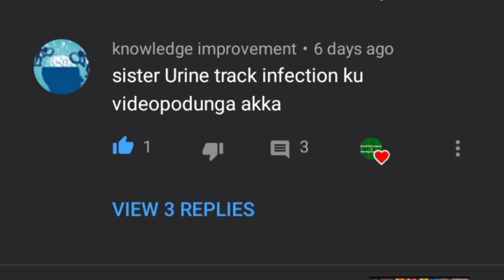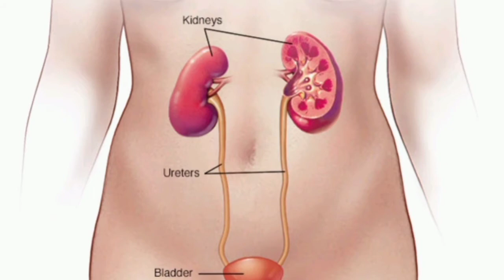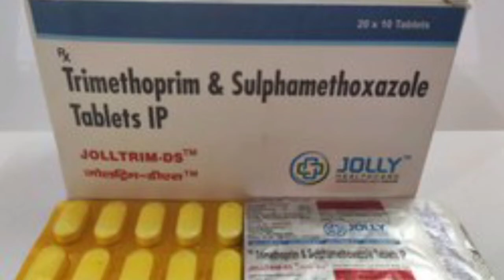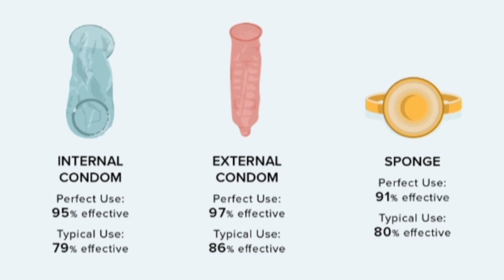urinary tract infection(UTI),causes, symptoms & remedies/சிறுநீர் பாதை நோய்த்தொற்று ஏற்படுவது ஏன்?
சிறுநீர் தொற்று என்றால் என்ன?
சிறுநீரகங்கள்(kidney), யுரேட்டர்(ureter), சிறுநீர்பை (Bladder)அல்லது யுரேத்திரா (urethra)ஆகிய இடங்களில் ஏற்படும் தொற்றே சிறுநீர் தொற்று என்பார்கள்.

எப்படி சிறுநீர் தொற்று வருகிறது?
மலத்தில் உள்ள கிருமிகள் வழியாகவோ, பூஞ்சை, வைரஸ்கள் வழியாகவோ சிறுநீர் தொற்று வருகிறது. Escherichia coli (Ecoli) and Staphylococcus saprophyticus எனும் இரண்டு கிருமிகளால் பெரும்பாலும் 80% சிறுநீர் தொற்று வருவதாக சொல்லப்படுகிறது.

என்னென்ன அறிகுறிகள்?
சிறுநீர் கழிக்கும்போது ஏற்படும் எரிச்சல்
(Burning sensation on micturation) அடிக்கடி சிறுநீர் (frequent urination)கழித்துக்கொண்டே இருப்பது அடர்நிறத்தில் சிறுநீர் கழிப்பது(yellowish urine) துர்நாற்றமுடன் சிறுநீர் கழிப்பது சிறுநீர் கழித்தாலும் (urge to urinate), கழிக்காமல் இருப்பது போலவே ஓர் உணர்வு பெண்ணுறுப்பு அதை சுற்றி உள்ள இடத்தில் வலி (pain in the genital areas), எரிச்சல் ஆணைவிட பெண்களே இந்த சிறுநீர் தொற்றால் அதிகம் பாதிக்கப்படுவார்கள். ஏனெனில், யூரெத்ரா எனும் டியூப் சிறுநீரை சிறுநீர் பைக்கு எடுத்து செல்லும். இது இயற்கையாகவே பெண்களுக்கு ஆண்களைவிட சிறியதாக இருக்கும். இதனால் கிருமி எளிதில் பரவ வாய்ப்பாகிறது.

வீட்டு வைத்திய முறைகள்
சிறுநீர் தொற்று வராமல் தடுப்பது எப்படி?
நீர்ச்சத்து உடலில் அதிகமாக இருந்தால் சிறுநீர் தொற்றை வராமலே தடுக்க முடியும். நிறையத் திரவ உணவுகளை எடுத்துக்கொள்ளுங்கள். சிறுநீர் கழிக்கும் உணர்வு வரும்போதெல்லாம் சிறுநீர் கழித்துவிட்டால் கிருமிகள் உடலில் தங்காது. சிறுநீர் வழியாக வெளியே சென்றுவிடும். சிறுநீர் அடக்கினாலோ, உணர்வு வந்த பின்னும் சிறுநீர் போகாமல் இருந்தாலோ நிச்சயம் சிறுநீர் தொற்று வரும். பகல் முதல் மாலை வரை நிறையத் தண்ணீர் குடிப்பது நல்லது.

விட்டமின் சி (vitaminC)சத்து உடலில் அதிகமாக சேர்ந்தால், நோய் எதிர்ப்பு அதிகமாக இருக்கும். கிருமிகளை எதிர்த்து போரிட உடலால் முடியும். சிறுநீர் தொற்று கிருமிகளை அழிக்கும். பழங்கள், காய்கறிகளில் விட்டமின் சி சத்து கிடைக்கும். (citrusfruits)சிட்ரஸ் பழங்கள், ஆரஞ்சு(orange) மற்றும் மஞ்சள் நிற காய்கறி பழங்களில் (yellow coloured fruits and vegetables)அதிக அளவு விட்டமின் சி சத்து கிடைக்கும். தயிர், மோர், யோகர்ட் போன்ற உணவுகளில் உள்ள ப்ரோபயாட்டிக் சத்துகள் (probiotic) வயிற்றில் உள்ள கெட்ட கிருமிகளை மேற்சொன்ன உணவுகளில் உள்ள நல்ல கிருமிகள் அழிக்கும். சிறுநீர் கழித்துவிட்டு சரியாக சுத்தம் செய்யாமல் உடலுறவு கொண்டாலும் சிறுநீர் தொற்று வரும். எப்போதுமே மலம் கழித்துவிட்ட பிறகு சுத்தம் செய்யும் போது, முன்னிருந்து பின்னாக சுத்தம் செய்ய வேண்டும். பின்னிருந்து முன் சுத்தம் செய்தால் கிருமிகள் பரவி சிறுநீர் தொற்று ஏற்படும்.